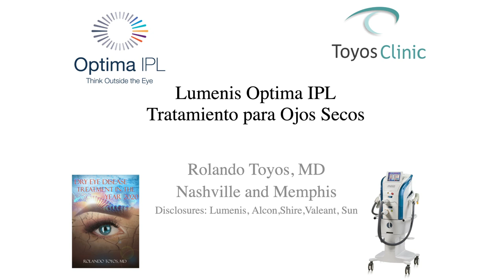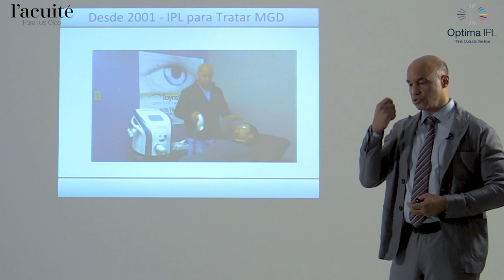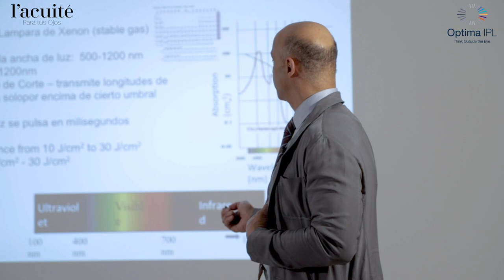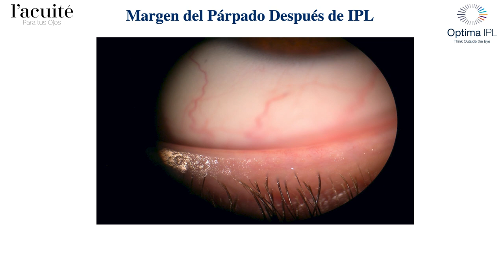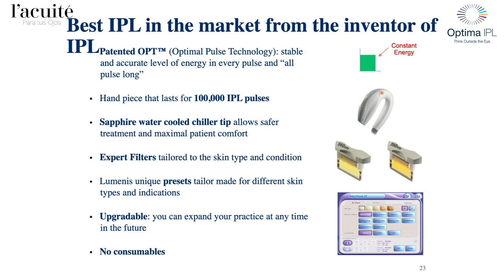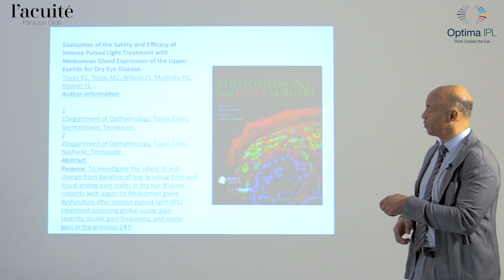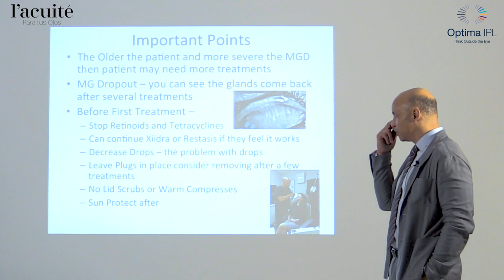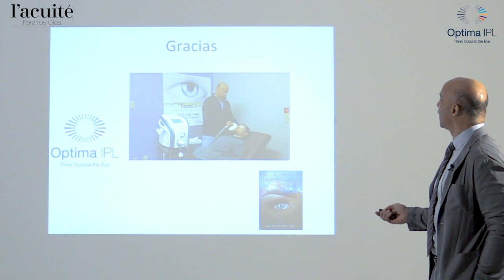IPL I Workshop Internacional Dr. Rolando Toyos MD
Actualización en el Tratamiento de la Enfermedad del Ojo Seco y otras aplicaciones del Optima IPL de Lumenis.

Trainer: Dr. Rolando Toyos (Toyos Clinic, Nashville, TN USA) Pionero e impulsor del uso de la tecnología IPL en el tratamiento del Ojo Seco.